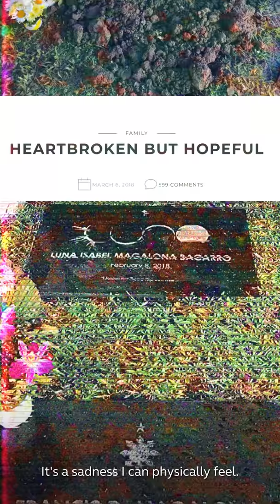MakeBigMoves with Saab Magalona-Baccaro | PORTRAITS 2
MakeBigMoves with Saab Magalona-Baccaro as she shares the story of her move from blogging to podcasting. ✨

This is season 2 of PORTRAITS, shot with the GlobeiPhoneXs Max. 📱